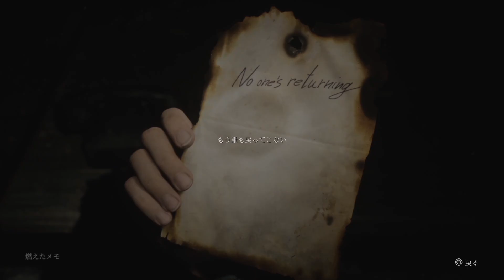＃４６ SILENT HILL 2 (サイレントヒル２)【攻略】初見じゃない１２【実況】new game＋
今回はレイクビューホテルをお散歩
そして物語は二つの異なる結末へ

　そうでなければごゆっくりどうぞ！